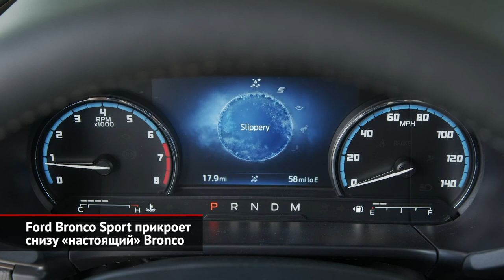Ford Bronco Sport прикроет снизу «настоящий» Bronco | Новости с колёс №1007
Ford решил по полной сыграть на потребительской ностальгии по временам, когда машины были настоящими. Так, новый Bronco умело стилизован под внедорожник первого поколения родом из 1960-х. Но надо понимать, что не каждый решится на покупку рамного вездехода только ради щемящего чувства под сердцем. Поэтому параллельно фордовцы вывели пятидверный Bronco Sport. Это не особенная версия, а совсем другой автомобиль! Не внедорожник, а кроссовер: у него несущий кузов, а в основе лежит платформа от паркетника Kuga. Впрочем, вне дорог Бронко Спорт не будет совсем уж беспомощным.